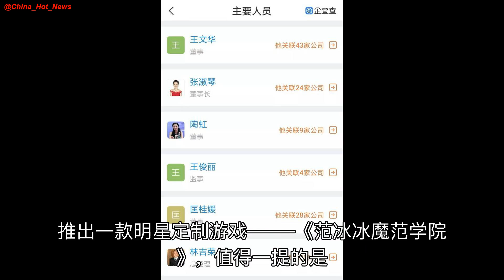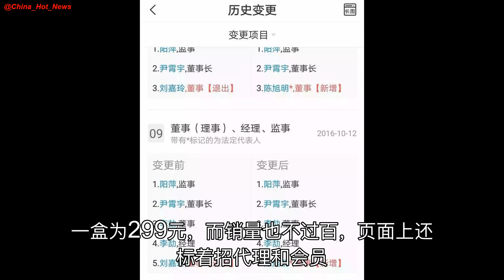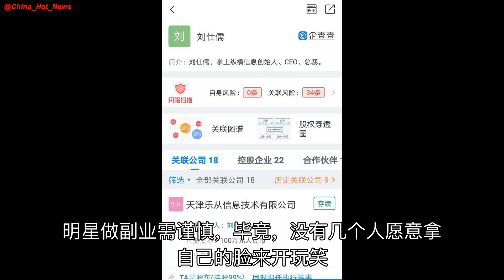套现4700万？范冰冰低调复出，卖起了面膜……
4月29日晚间，唐德影视披露的2019年一季报显示，范冰冰已经从十大股东名单中消失。
从2011年开始，范冰冰和唐德影视之间的关系一步步加深，2015年，唐德影视更是通过资本合作深度绑定范冰冰。
曾……